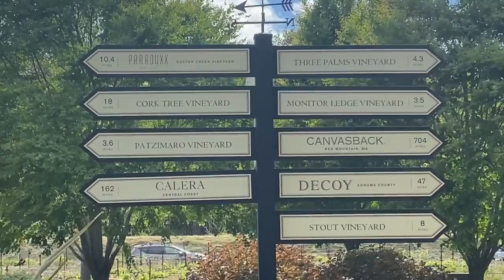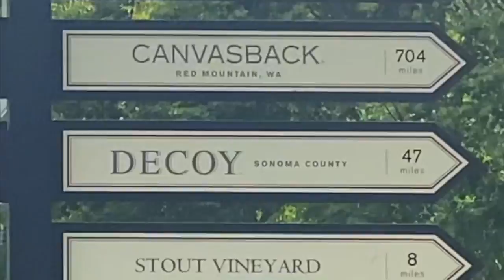Duckhorn Merlot || Decants with D || Best Merlot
This episode is about Duckhorn Merlot.
D introduces and tastes the Duckhorn Three Palms Vineyard, the regular Duckhorn Napa Valley Merlot and the Decoy Merlot.
He likes the Three Palms Vineyard the best (4.5 out of 5), the regular Duckhorn Napa Valley second (4.3/ 5.0) and the Decoy last, but at a close 4.2/ 5.0 score.
Prices are as follows: Decoy Merlot - $19.50, Duckhorn Napa Valley Merlot - $40, and Three Palms Vineyard Merlot - $85.